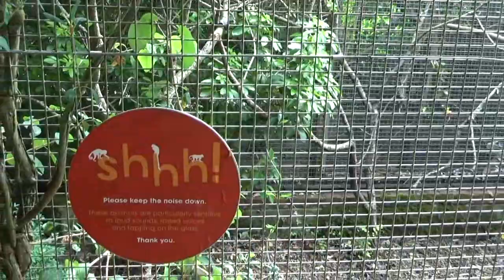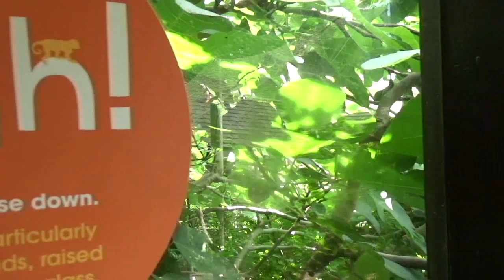Marwell Zoo, klauwaapjes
We klimmen samen met jullie naar de klauwaapjes van het Engelse Marwell Zoo. Doorheen een overdekte gang ontdekken we hier diverse verblijven met klauwaapjes, en genieten we volop van hun aanblik. :)